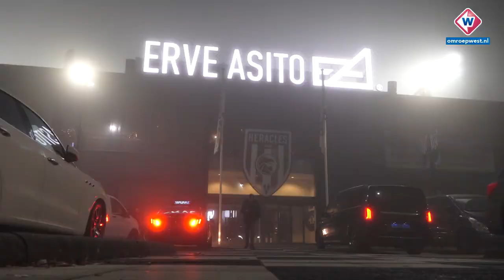Mats Knoester (21) vaste waarde bij Heracles: 'Kans gepakt, nu doorzetten' - OMROEP WEST SPORT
Mats Knoester won zaterdagavond met Heracles Almelo afgetekend van ADO Den Haag: 4-0. De 21-jarige verdediger uit Alphen aan den Rijn is al bijna het hele seizoen vaste basisspeler in de formatie van trainer Frank Wormuth. 'Dat is natuurlijk een lekker gevoel. Daarvoor ging ik hierheen', verklaart Knoester, oud-jeugdspeler van Feyenoord.